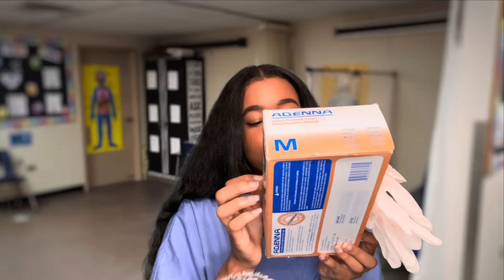ASMR Getting Something Out Of Your Teeth 🦷 🪥 Dentist Role-play | Teeth Cleaning ASMR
Hey guys in this video ASMR Getting Something Out Of Your Teeth ASMR 🦷 ASMR Dentist Role-play | ASMR Teeth Cleaning Role-play I will be playing a dentist that takes care of your teeth. Video breakdown I will start up the video by greeting you then taking a look at your teeth. I will then break down and pluck pluck out and clean your teeth.If you guys like this video, make sure to check out my school nurse will play playlist which I have a link down

TIMESTAMPS
0:00 intro
0:50 Hi/introducing myself
1:20 Asking you some questions
3:20 gloves
4:12 Looking at your teeth
5:20 Separating the plaque
8:20 Plucking the plaque out
13:11 checking teeth
14:22 Scraping the plaque
17:41 Plucking plaque from top row
19:00 Scraping plaque
19:53 Flossing teeth
20:33 getting toothbrush ready
21:13 wetting teeth
21:37 Brushing teeth
24:00 drying mouth
24:35 Counting teeth&Aftercare
25:23 Outro+bloopers

JJ
Obsessedmhaubby
Amelia
Kayla
Kerrilvn
Dylan
Jasmine
Johnny
Pixin2x
RyRy
Josiah
Victoria
HardestArtistASMR
Abigail
Fia
Chris
SteadiestRhyme
Jonathan
Tramoni
Gravity
Jordan
Connor
Emily
Michelle
AK
Andrew
Una
Young Jo
Kyle
Kathy
Alexxx
Shylo
Terra
Pheo
Anna
Jessica
Pierina
Playboy
Dragon
Gabrielle
David
Karalyn
Leoven
Lyvia
Amala
JayAllen
Amber
Jerry
Tonika
Lucky
Savanna
Dav
Jamal
AmateurArchitect
Abdulmajeed